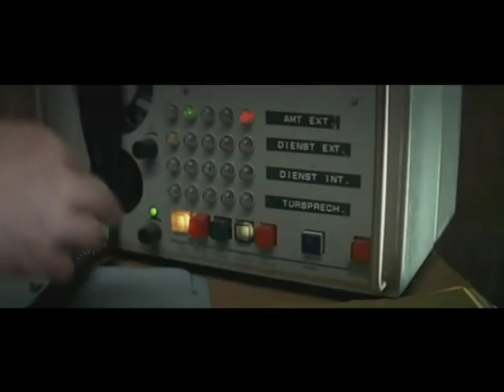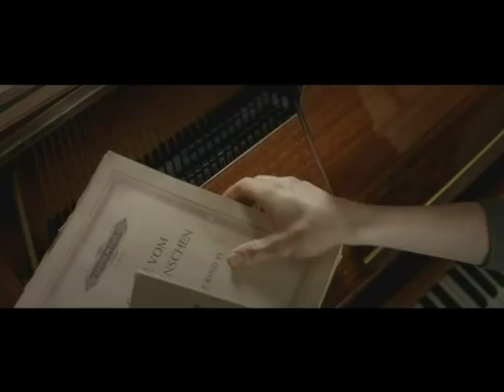Das Leben der Anderen (Brecht's poem, Sonate)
The lives of others